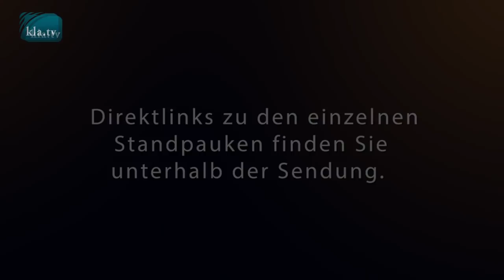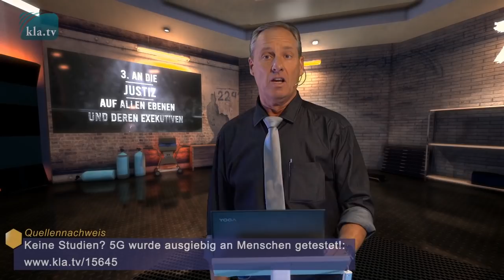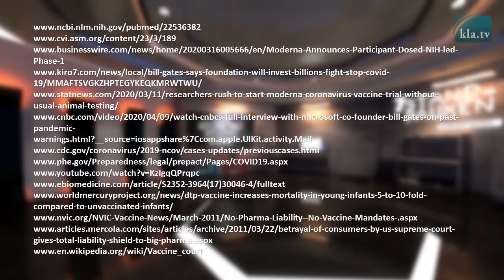SIEBEN STANDPAUKEN – von AZK-Gründer Ivo Sasek UNZENSIERT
Teilt dieses Video auf Euren Kanälen, mit Euren Freunden & Bekannten! DANKE! Ein längst fälliger Rundumschlag. Als erstes nimmt Ivo Sasek alle Leute seines Schlages ins Gebet – die geistlichen Führer; hernach liest er den ideologischen Führern die Leviten. Seine Zurechtweisungen wandeln sich gegen-über Justiz und Politik zu Gerichtsreden. Den Abschluss seiner Verweise bilden Standpauken an skrupellose Pharma-Diktatoren, heimtückische Medienmogule und existenzbedrohende Wissenschaftler.

Navigieren Sie direkt zu
00:00 ᐅ Übersicht
01:37 ᐅ Standpauke 1: An die geistlichen Führer aller Religionen, religiösen Sekten und Verbände
09:03 ᐅ Standpauke 2: An die ideologischen Führer aller Gattung und Verbände
11:33 ᐅ Standpauke 3: An die Justiz auf allen Ebenen und deren Exekutiven
18:44 ᐅ Standpauke 4: An die Politiker aller Parteien und Verbände
20:28 ᐅ Standpauke 5: An die Pharma-Diktatoren aller Gattung und Kartelle
24:23 ᐅ Standpauke 6: An die Medienmogule aller Couleur und deren Ableger
26:15 ᐅ Standpauke 7: An die Wissenschaftler aller Größen und Gebiete